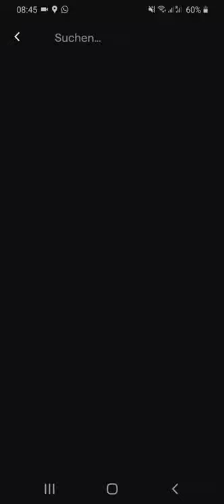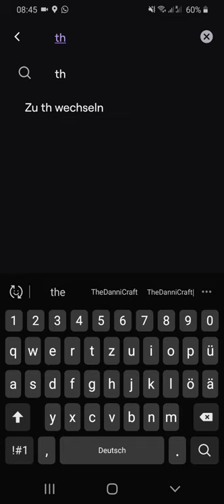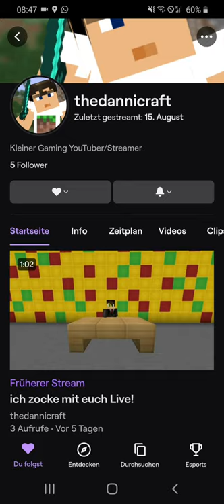Ich bin Live...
╠═►Über mich:
║  Ich bin TheDanniCraft und mache Youtube
║  aus Spaß!
║ Ich mache Gameplay über Spiele, die mir
║  gefallen.
║🎞 Videobeschreibung 🎞
🎮Über das Video
Ich fange an zu Streamen!

⚡Spotlight
51 Views - Mar 29, 2024